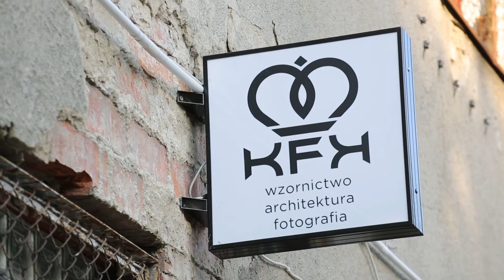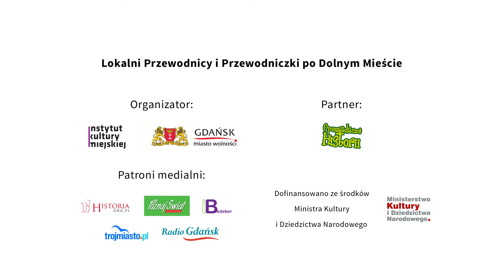Alternatywne spacery po Gdańsku | Dolne Miasto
Zwiedzaj Gdańsk - alternatywnie! Z Instytutem Kultury Miejskiej i Lokalnymi Przewodnikami i Przewodniczkami

Zaspa i Kolekcja Malarstwa Monumentalnego, piękne kamienice i stara zajezdnia tramwajowa Dolnego Miasta, Nowy Port z latarnią morską i Nabrzeżem Zbożowym czy Biskupia Górka z krętymi uliczkami i ukrytymi podwórkami to miejsca, o których jeszcze wiele możesz się dowiedzieć podczas spacerów z IKM.

Dzielnice Gdańska można bezpłatnie zwiedzać z ich mieszkańcami - Lokalnymi Przewodnikami i Przewodniczkami. Spacery rozpoczynają się pod koniec czerwca.

O  Łaźni na Dolnym Mieście, Świńskich Łąkach i letnim domu rodziny Uphagenów, który pełnił później funkcję szpitala, opowiadają Jacek Górski i Elżbieta Woroniecka - Lokalni Przewodnicy i członkowie Stowarzyszenia Opowiadacze Historii Wolnego Miasta.
Lokalni Przewodnicy i Przewodniczki to entuzjaści dzielnic, lokalni znawcy historii i dziejów miejsc, w których teraz lub kiedyś mieszkali, z którymi związane są ich dziecięce i dorosłe wspomnienia. Znajomość Zaspy, Dolnego Miasta, Biskupiej Górki i Nowego Portu, pogłębiają na otwartych wykładach prowadzonych przez historyków, architektów, historyków sztuki, profesjonalnych przewodników.

Przez całe lato oprowadzać będą mieszkańców Trójmiasta i turystów alternatywnymi, miejskimi szlakami, od końca marca uczestniczą w wykładach poszerzających ich wiedzę o historii dzielnic.

Bezpłatne spacery wyróżnia osobista narracja przewodników i przewodniczek, którzy do historycznych momentów i dat dodają szereg ciekawostek związanych z codziennym życiem w danej dzielnicy.